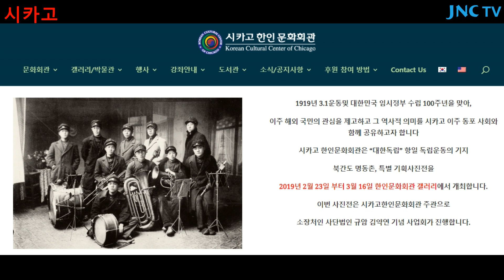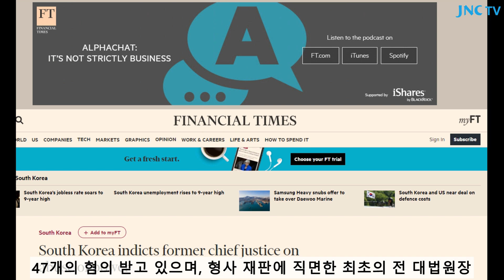정의와 상식 61회, 자유한국당 5.18 망언, 전 세계에서 삼일절 100주년 기념식 예정, 양승태 기소 외신 브리핑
5.18 광주 민주화 운동을 북한군이 개입한 폭동으로 날조해온 지만원 씨 등 일부 극우세력에 편승하여 최근 자유한국당 일부 의원들까지 5.18 민주화 운동을 부정하는 망언으로 희생자들과 유가족들을 모욕하며 국민적 공분을 사고 있습니다. 5.18을 부정하는 것은 역사적 진실을 왜곡하는 것뿐 아니라 대한민국 민주주의와 헌법 정신의 근간을 부정하는 것입니다.